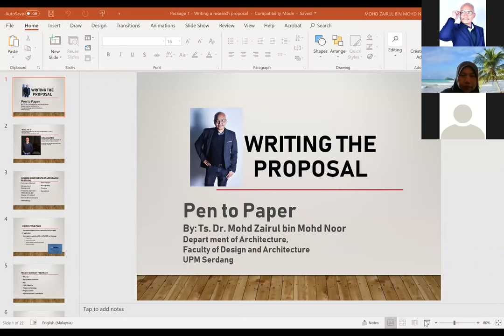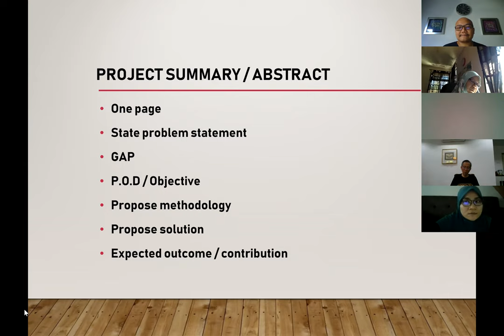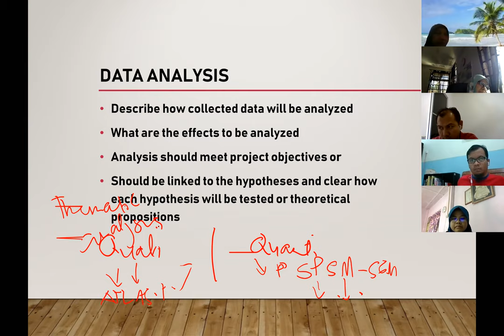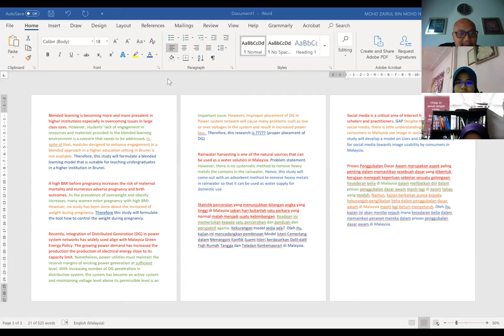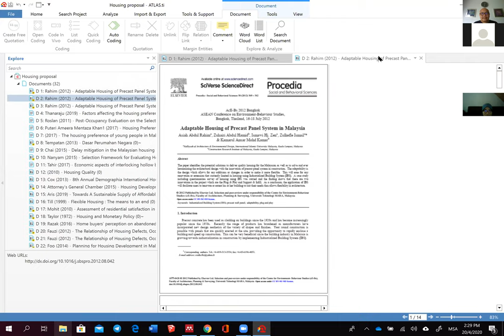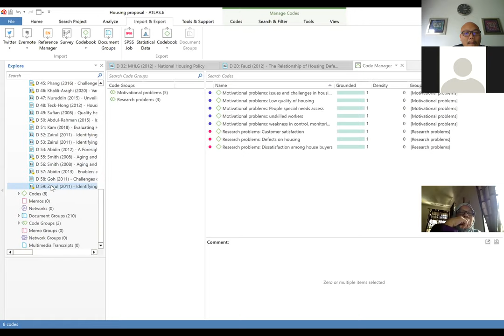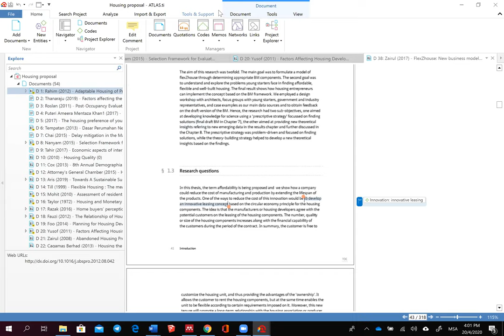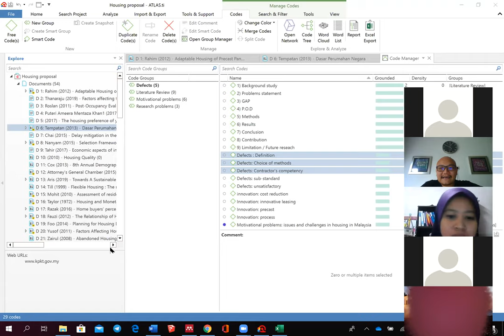Package 1 - How to write Research Proposal using ATLAS.ti 8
This video shows the workshop held on 20th April 2020 on "How to Write A Good Research Proposal" with ATLAS.ti 8